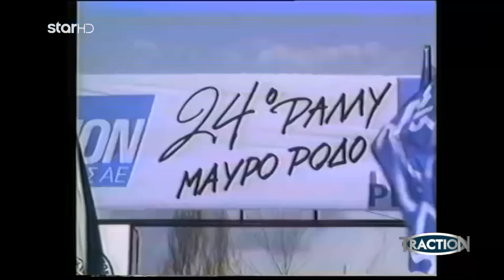TractioN - 4.2.2024 - Τζίγγερ και Κώστας Στεφανής ξανά μαζί!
Δες εδώ ολόκληρο το επεισόδιο

Ένα από τα πιο επιτυχημένα δίδυμα στην ιστορία των ελληνικών αγώνων ράλι -και σίγουρα το πιο δημοφιλές για το κοινό- οι Τζίγγερ και Κώστας Στεφανής, βρίσκεται ξανά στο cockpit ενός αγωνιστικού αυτοκινήτου! Επαναλαμβάνουν κάτι, που είχαν κάνει πριν από δύο χρόνια για το TractioN, ξεσηκώνοντας τους φίλους του σπορ, οι οποίοι είχαν εκφράσει, τότε, στα social media με ενθουσιασμό την επιθυμία να τους δουν ξανά σε πλήρη αγωνιστική δράση!

Ωστόσο, αυτή τη φορά το γεγονός της επανασύνδεσης είναι τελείως διαφορετικό και ακόμη πιο ενδιαφέρον! Μπροστά στην κάμερα του TractioN, διανύουν τα πρώτα χιλιόμετρα με το ολοκαίνουργιο Ford Fiesta Rally 3!

Φορώντας τις αυθεντικές αγωνιστικές φόρμες τους, της δεκαετίας του '90, οι Τζίγγερ - Στεφανής πατούν τέρμα γκάζι, όπως πάντα άλλωστε, δοκιμάζοντας σε μια χωμάτινη διαδρομή τις δυνατότητες του Ford Fiesta Rally 3, ενός ξεχωριστού, σκληροπυρηνικού οχήματος, με σημερινή τεχνολογία σε κάθε του λεπτομέρεια.

Μετά από «μπούκες», πλαγιολισθήσεις, άλματα και όλα όσα περιλαμβάνει το... μενού της οδήγησης ενός αγωνιστικού αυτοκινήτου, οι Τζίγγερ - Στεφανής μοιράζονται με τους τηλεθεατές του TractioN εμπειρίες, σκέψεις και την αίσθησή τους από την επάνοδο στο cockpit, φυσικά με τον δικό τους, μοναδικό τρόπο!
Ασφαλώς, όλα αυτά συμβαίνουν μόνο στο TractioN!

Στα υπόλοιπα θέματα της εκπομπής
➢ CITRÖEN C5 AIRCROSS: Η ομάδα του TractioN δοκιμάζει το ανανεωμένο Citröen C5 Aircross! Χάρη στη διαφορετική σχεδιαστική ταυτότητα και με τα διάσημα, πλέον, για την άνεση και τη σταθερότητά τους, καθίσματα στο σαλόνι των επιβατών, το Citröen C5 Aircross έχει επιτύχει πωλήσεις άνω των 325.000 αυτοκινήτων τα τελευταία 3,5 χρόνια.
➢ DACIA SPRING: Το TractioN υποδέχεται το πιο φθηνό, ως προς την τιμή πώλησης, αμιγώς ηλεκτροκίνητο αυτοκίνητο της ελληνικής αγοράς! Το Dacia Spring προσφέρει μια πραγματικά ελκυστική επιλογή, για όσους αναζητούν ένα όχημα αστικής μετακίνησης, με μεγάλη ακτίνα δράσης, ευχρηστία και ευρυχωρία.
➢ YAMAHA XMAX 300: Ο Θανάσης Χούντρας αναλύει τη συνταγή επιτυχίας του XMAX 300, ενός από τα πιο επιτυχημένα Sport Scooter, που κυκλοφορούν σήμερα στην παγκόσμια αγορά. Best-seller στην κατηγορία του, το XMAX 300 ξεχωρίζει χάρη στη νέα «επιθετική» αισθητική του, τις επιδόσεις, την ασφάλεια στο δρόμο, αλλά και τη συνδεσιμότητα με smartphone κ.λπ. Όντας ευέλικτο, ποιοτικό αλλά και στιλάτο, το Yamaha XMAX 300 αποδεικνύει με την πρώτη ματιά γιατί κινείται με τόση άνεση στον... ανήφορο των πωλήσεων!

Συνδεθείτε με τα Social Media του σταθμού:
Κάθε Κυριακή στις 14:10
Για 7η συνεχόμενη χρονιά! Φυσικά με τους Κώστα και Μάνο Στεφανή!